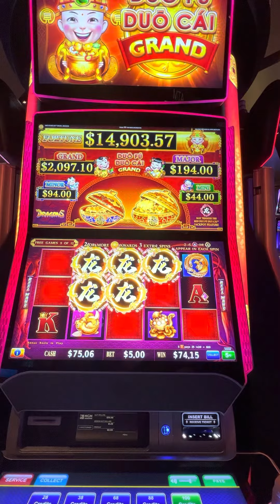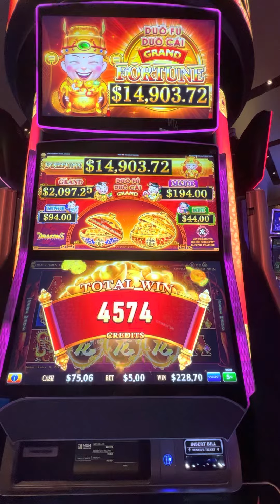Duo fa duo can at the aria in Vegas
Lpsslotchannel.com

All uploads are the intellectual property of LPS Slot Channel . You do not have permission to